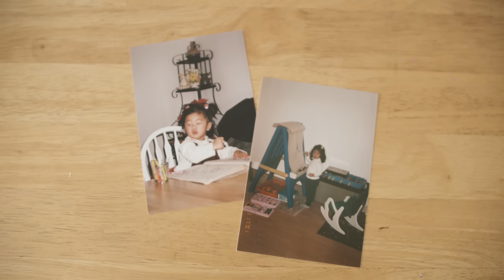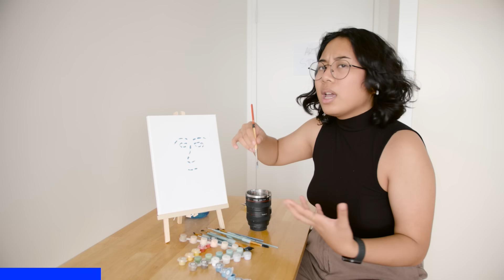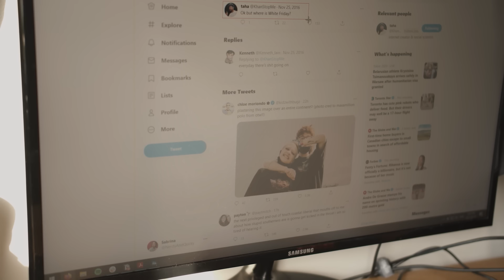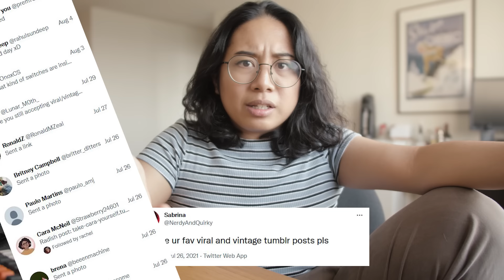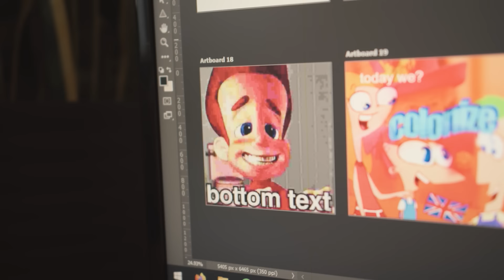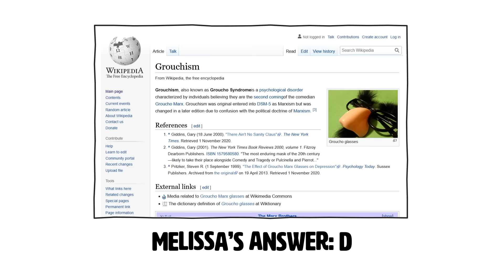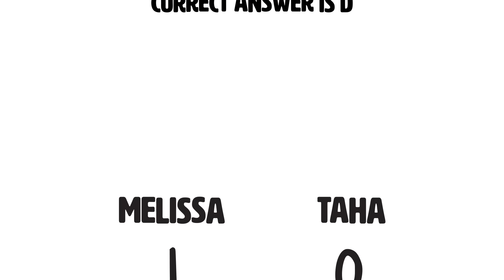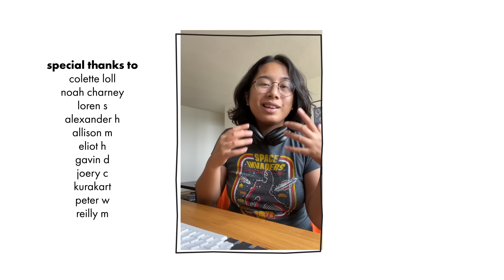i did art fraud to prove a point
What makes art great? In this video, Sabrina explores the world of art fraud, forgery, and memes to figure out if there's something special about masterpieces. In the process, she questions the nature of truth... because of course she did.

CREDITS
Produced by Sabrina Cruz
Video Editing by Vicky Moonan and Sabrina Cruz

TIMESTAMPS
00:00 this idea sounded better in my head
00:15 sabrina drew a catboy. pls ignore.
01:26 research montage to avoid crimes
02:12 paying the bills
03:41 xoxo gopiss girl haunts my dreams
04:11 how to do art fraud
08:19 sabrina does something taha hates (reprise)
12:04 taha was defeated by melissa "the boomer" fernandes
12:31 what makes art great?
14:13 what makes art real?
17:00 oops accidentally did a Social Commentary (TM)
18:18 share with a friend who loves art (or memes)

Welcome to the joke under the fold! Here's a classic masterpiece of masters:

Why did the art the art thief get caught during his attempted getaway? Because he had no Monet to buy Degas to make the Van Gogh away.